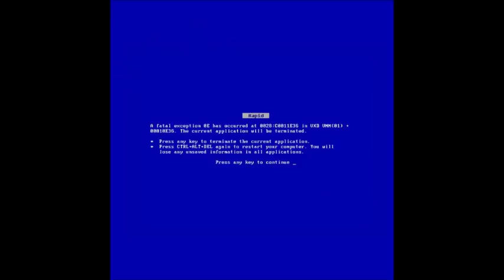Prodigy - Firestarter (Death Grips Remix) [REUPLOAD]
This got deleted from Death Grips' channel recently. I had the song downloaded to my computer so I decided to reupload it before anybody else does.